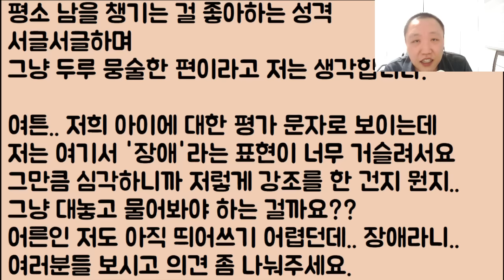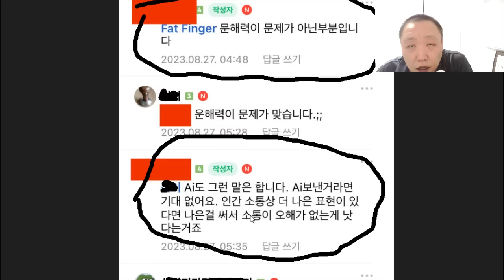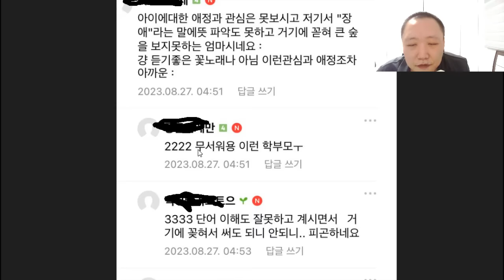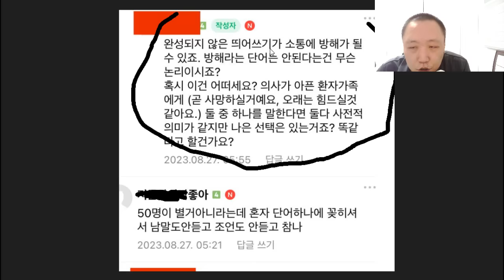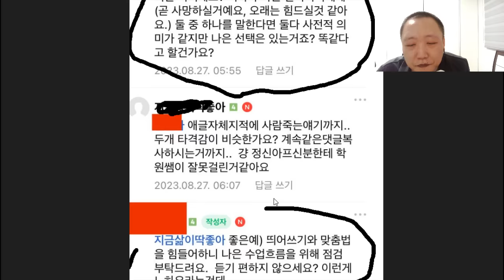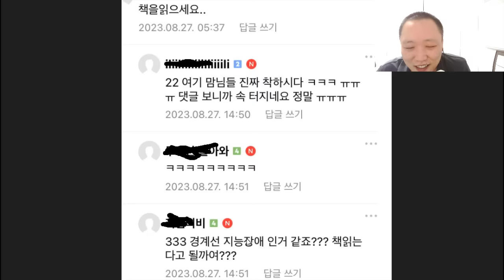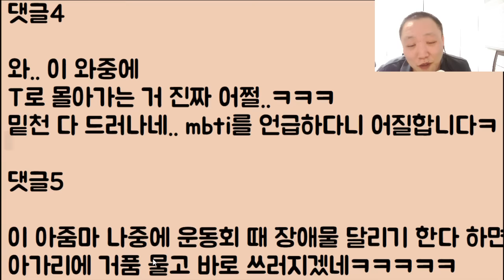[푸핰ㅋㅋㅋ🤣🤣] 제 2의 봇물 사건.. 임진 뇌란ㅋㅋㅋㅋㅋ